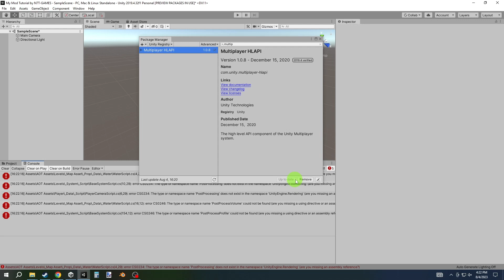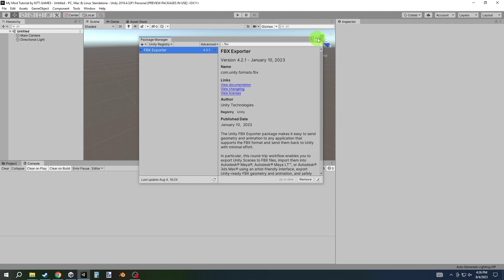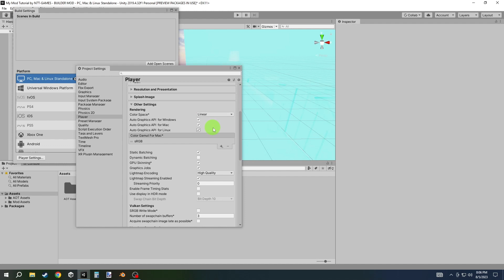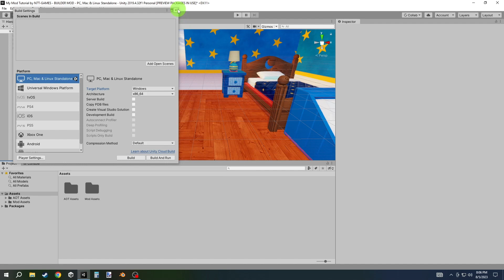HOW TO SETUP Unity & MOD Builder | EZ-Tutorial | Attack on Toys - MODS | EP#2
✪ Thank you for taking interest to create Attack on Toys - MODS!
You could also learn how to use Unity & Blender basic foundation in these tutorials!

🔴Please enable Subtitles/Captions for more details.

2. Unity Old version 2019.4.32
3. Blender Old version 2.79b

🕒Timestamps:
00:00 A. INSTALL - UNITY PACKAGES
02:30 B. FIX DARK SHADOW
03:00 C. RE-IMPORT ALL
03:30 D. DONE! Let's create some mod!